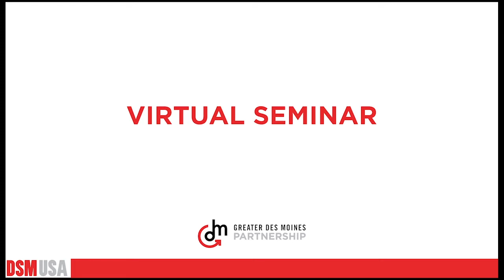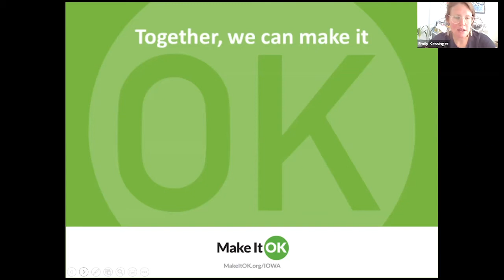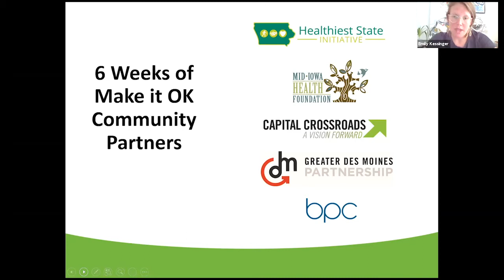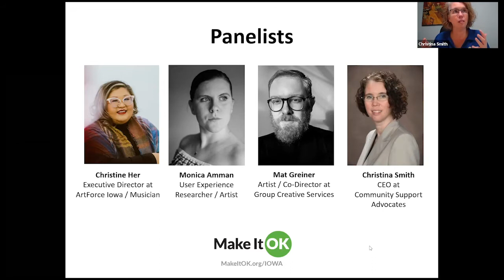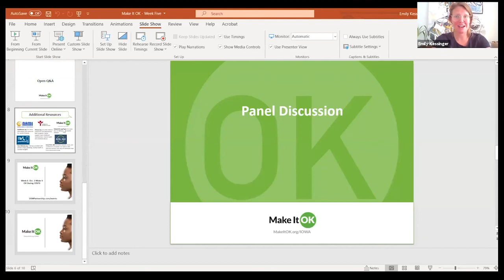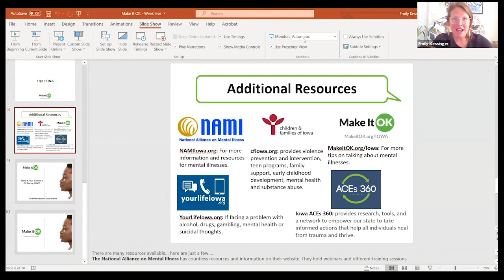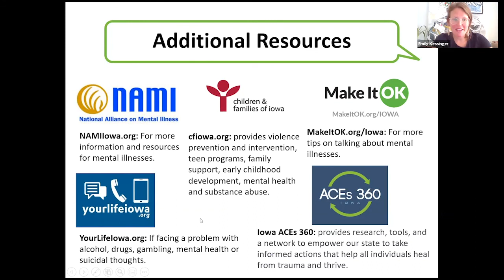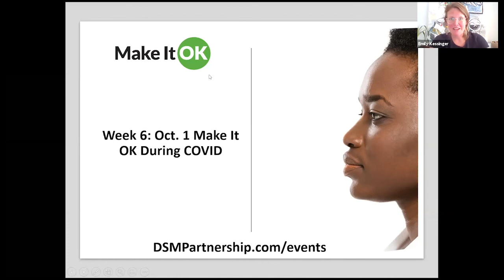Make It OK: Week 5 - The Arts & Make It OK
The Make It OK campaign in Iowa, led by the Healthiest State Initiative is hosting a six-week virtual mental health series, in tandem with the Greater Des Moines Partnership and Capital Crossroads, titled “6 Weeks of Make It OK.”

6 Weeks of Make It OK: Week 5 – The Arts & Make It OK: Join as we explore the creative arts and our mental health. We’ll discuss the arts and how creative expression can lead to overall greater wellness and stress reduction. We’ll have 45 minutes for discussion, with 15 minutes for open Q&A. This session is free to attend. Register at the link!

September 24: Week 5: we will explore creativity and mental health and discuss the arts & their connection to overall stress reduction
Monica Amman, photographer and education
Christine Her, Executive Director at ArtForce Iowa and musician
Mat Greiner, Group Creative
TBD

The goal of “6 Weeks of Make It OK” is to have conversations around mental health that look at how we cope with our own well-being. Collective and individual mental health is fundamental to how we think, work, and interact with our families, friends, colleagues and greater community.  We’ll hear stories from community members and discuss ideas for taking care of our own mental health (or the mental health of others). This will be a mix of panel and speaker led sessions, with time at the end for Q&A. Additional resources will also be shared at the end of each session.

About Make It OK: Make It OK is national campaign to reduce stigma by starting conversations and increasing understanding about mental illness. The campaign was created and launched by HealthPartners in Minnesota in 2012 before being introduced to Iowa in May 2019. Since then, the Make It OK message already reached more than 2,000 Iowans through formal presentations and 165 Make It OK Ambassadors have been trained.

Led by Make It OK, this 6-week series is supported by Capital Crossroads, the Greater Des Moines Partnership, Mid-Iowa Health, and the Business Record.